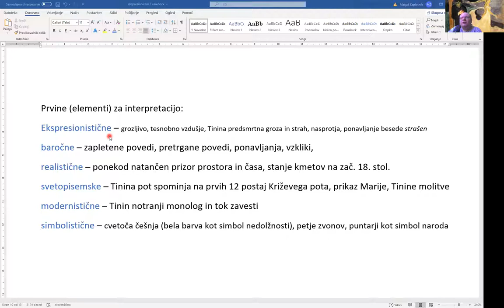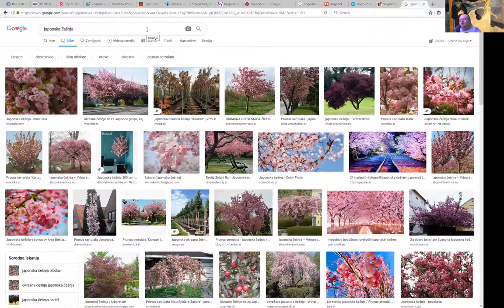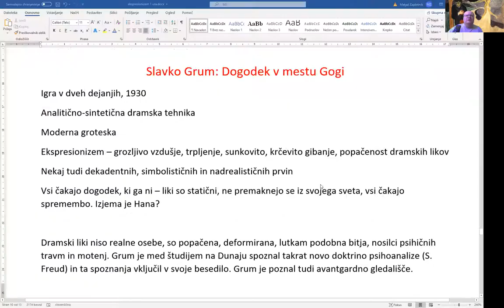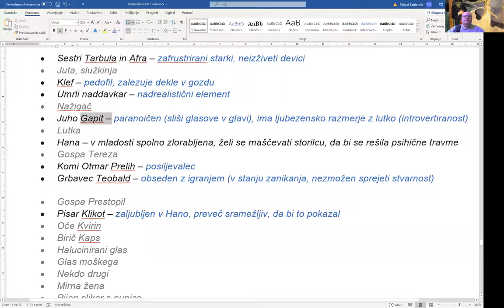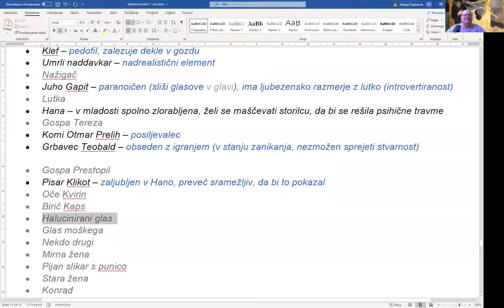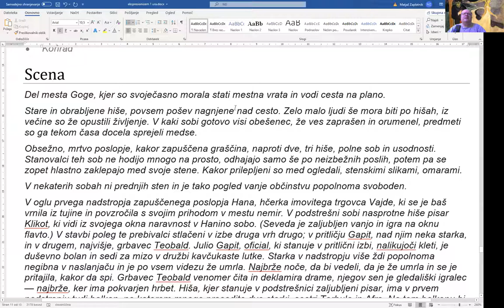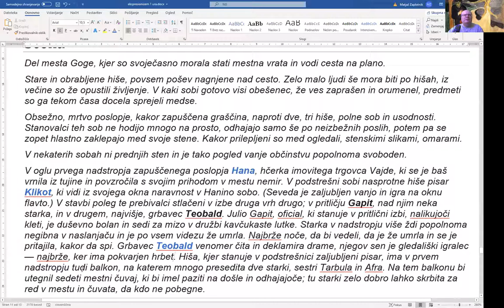Ekspresionizem - Dogodek v mestu Gogi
dramske osebe in scena Grumove groteskne drame, psihoanaliza